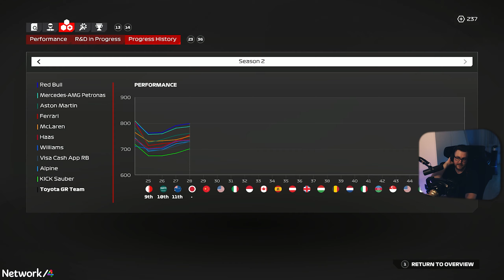AUSZTRÁL NAGYDÍJ 🔥 F1 24 My Team Karrier #17 | 06.22.